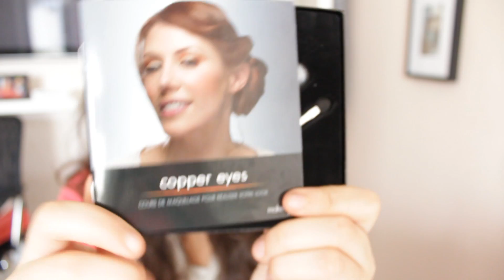| MAKEUP | Doré et Corail avec Copper Eyes ♥ Makeup Line ♥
Produits Utilisés :
• Palette correctrice → Sephora
• BB Cream → Maybelline
• Eyeliner Gel → Pb Cosmetics
• Shadow "Twice baked" → Urban Decay
• Mascara "Volume Glamour MAX" → Bourjois
• Poudre Matifiante → Sephora

♥ WeHEARTit : TheDollBeauty

→ Tenue du Jour :
♣ Gilet → Monoprix
♣ Blouse → H&M

Bisous,
TheDollBeauty